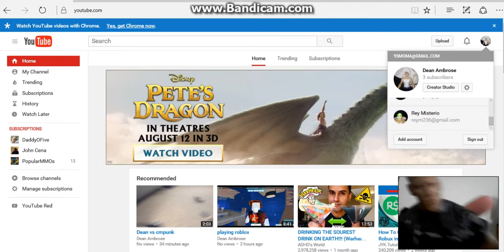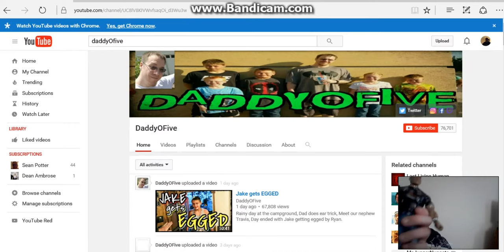reacting to daddyOfive